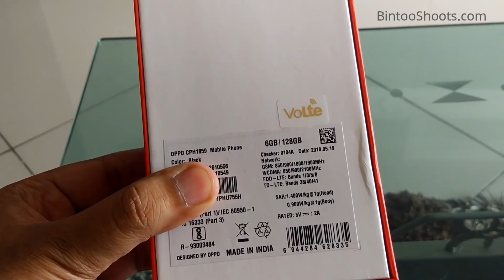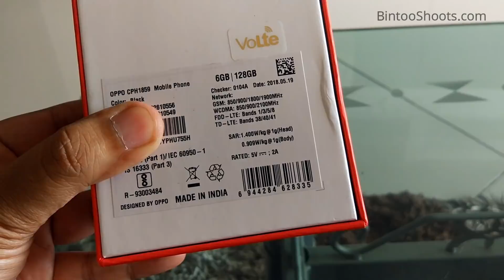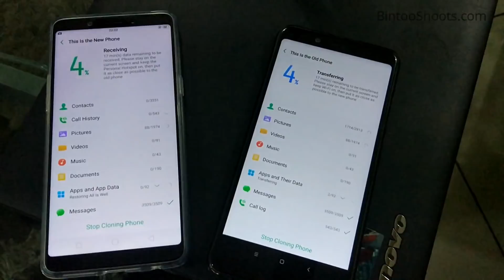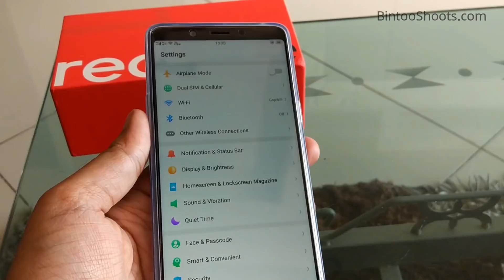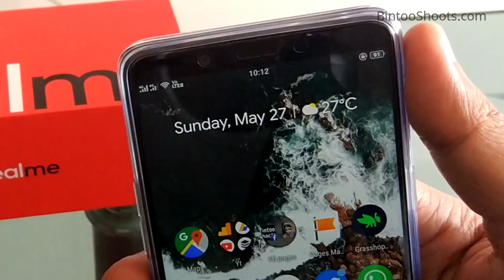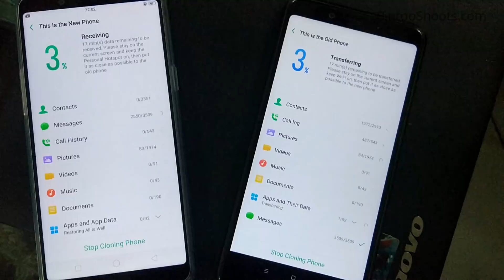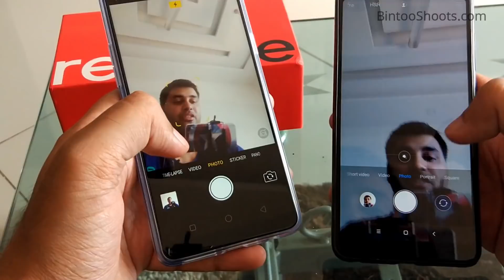Realme 1 Retail Unboxing Dual VoLTE, Face Unlock eyes closed, App Lock, Redmi Note 5 Pro Comparison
This will clear all your doubts about RealMe 1.

🤝Use these links for shopping at no cost to you to help the channel, we appreciate this. Thanks.

💥ABOUT💥

💥Recommended Products💥

✅ Cheap Lavalier Mic,